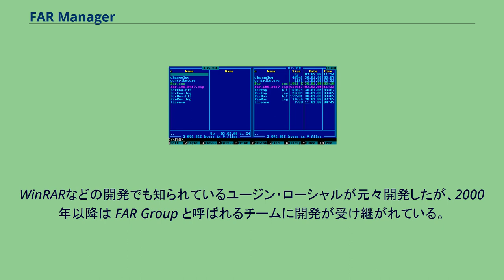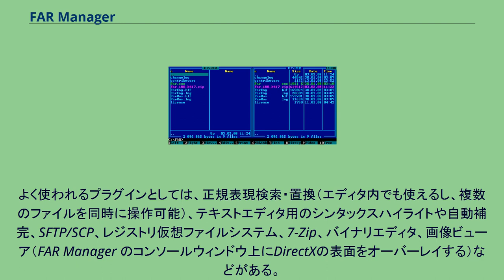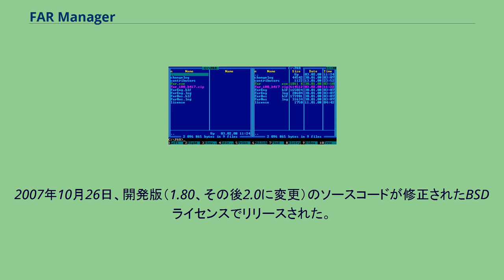FAR Manager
FAR Manager は、Microsoft Windows 向けファイルマネージャの1つで Norton Commander クローンの1つ。
"FAR" は File and ARchive の略。
FAR Manager はWin32コンソールAPIを使い、キーボード操作を基本とする（ドラッグ・アンド・ドロップなどのマウス操作も限定的にサポートしている）。
WinRARなどの開発でも知られているユージン・ローシャルが元々開発したが、2000年以降は FAR Group と呼ばれるチームに開発が受け継がれている。
新たなUnicode対応のブランチ（2.0シリーズ）はオープンソースとなっていて、多くの開発者を惹き付けている。
FAR Manager はビューアとエディタを内蔵しており、カスタマイズ可能なユーザーメニュー、ツリービュー、ファイル検索、ファイル比較、統合ヘルプ、ツール群のタスクスイッチャーといった機能を備えている。
（限定的なスクリプトが書ける）マクロやプラグインを使って機能を拡張可能である。
FAR Manager のデフォルトのインタフェースは、2つのファイルパネルとコマンドプロンプトで構成される。
パネルは表形式でカラムとして何を表示するか、どういう順序で表示するかは完全にカスタマイズでき、操作はどちらのパネルに対しても可能である。
ファイルパネルの機能として、ワイルドカード選択、高度なフィルタリング、ソート、ハイライト表示などが可能である。
ファイルパネルとコマンドプロンプトは同時に使うことができ（操作用のキーがそれぞれ異なる）、ほとんどの機能はキーボードショートカットを使って利用できる。
画面の最下端にはその時押下している修飾キーに対応したファンクションキーの動作が表示される。
プラグインを使うと機能を拡張できる。
デフォルトでインストールされる標準プラグインとしては、FTP、Windowsネットワーク、拡張可能なアーカイブファイルサポート、一時パネル仮想ファイルシステム、プロセスリスト表示、印刷マネージャ、ファイル名の大文字/小文字コンバータ、エディタのプラグインとしては、テキストのフォーマット表示、折り返し表示などがある。
サードパーティのプラグインはPlugRinGというリポジトリから入手可能である。
よく使われるプラグインとしては、正規表現検索・置換（エディタ内でも使えるし、複数のファイルを同時に操作可能）、テキストエディタ用のシンタックスハイライトや自動補完、SFTP/SCP、レジストリ仮想ファイルシステム、7-Zip、バイナリエディタ、画像ビューア（FAR Manager のコンソールウィンドウ上にDirectXの表面をオーバーレイする）などがある。
また、Total Commander 用プラグインを FAR Manager で使えるようにするラッパー（および逆向きのラッパー）もある。
FAR Manager は RarSoft が配布しており、ダウンロードは無料である。
1.70シリーズ（現在の安定版）は40日間試用可能なシェアウェアだが、旧ソビエト連邦に属していた国々の市民には非商用目的に限ってフリーウェアとして利用可能としている。
2007年10月26日、開発版（1.80、その後2.0に変更）のソースコードが修正されたBSDライセンスでリリースされた。